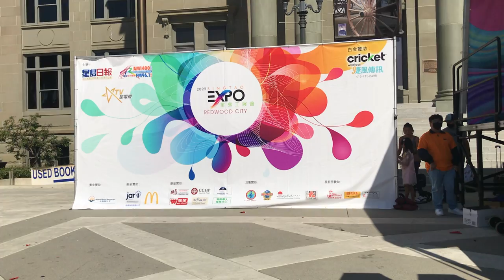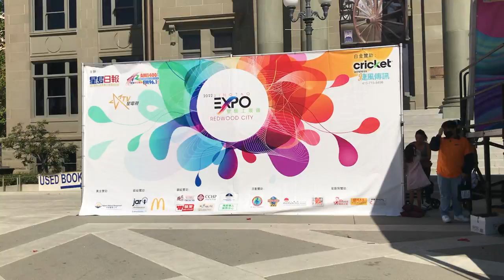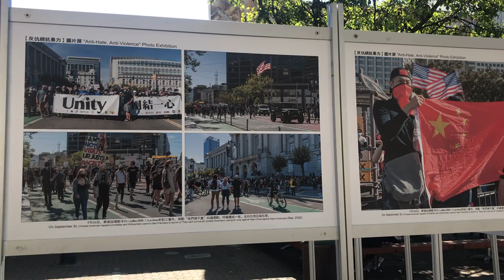Sing Tao Expo at Redwood City 2022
Sing Tao Expo at Redwood City 2022 | Bay Area Events

The Sing Tao Daily is the oldest Chinese-language daily newspaper in Hong Kong, having commenced publication on August 1938. The first overseas edition of the paper was launched in 1963 in San Francisco.

This Sing Tao Expo has many booths that sell many amazing Asian foods and items. There is also performances of Chinese and Asian cultures too.  Even though this Expo is located in Redwood City within the Bay Area, Sing Tao is one of the biggest Chinese Newspapers and Broadcast news for many  Chinese communities.